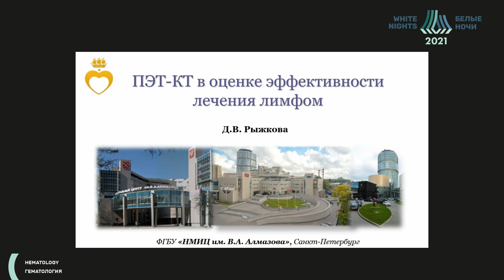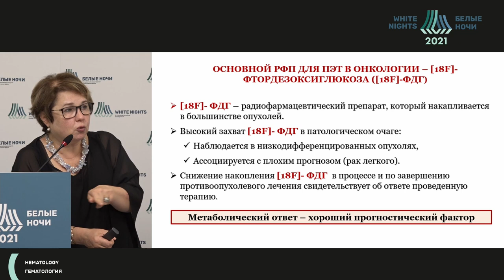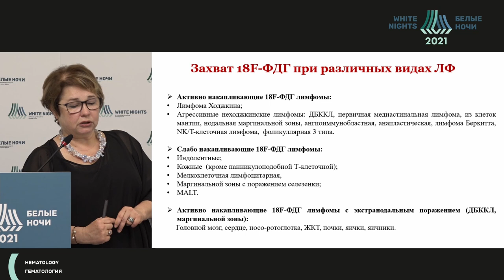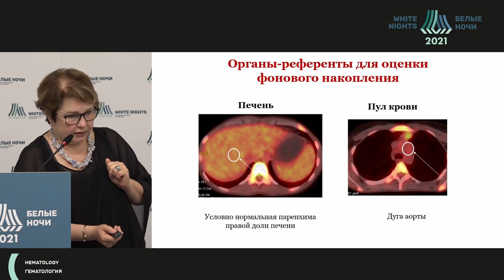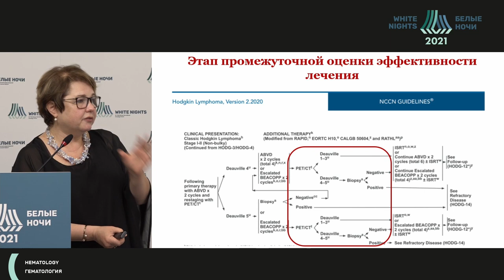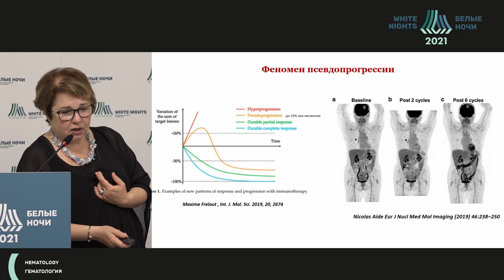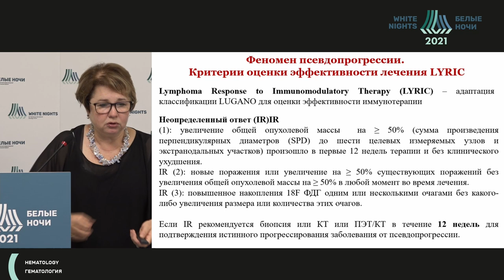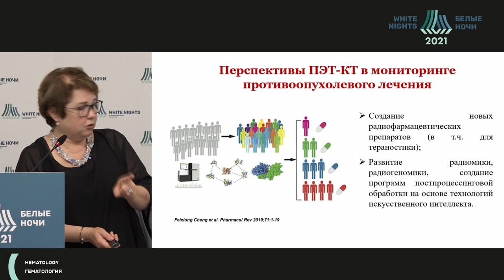ПЭТ-КТ в оценке эффективности лечения лимфом (Рыжкова Д.В.)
Рыжкова Дарья Викторовна - Главный научный сотрудник научно-исследовательского отдела ядерной медицины и тераностики Института онкологии и гематологии, руководитель научно-клинического объединения ядерной медицины, заведующий кафедрой ядерной медицины и радиационных технологий Института медицинского образования Центра Алмазова, врач-радиолог высшей категории, д.м.н., профессор РАН